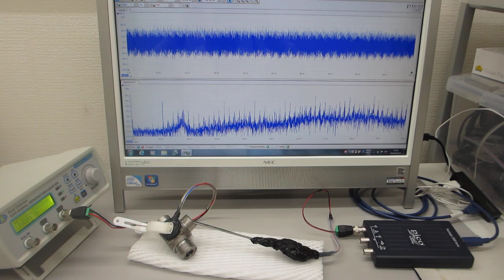超音波プローブの伝搬特性を測定・解析・評価する技術の応用実験（超音波システム研究所）